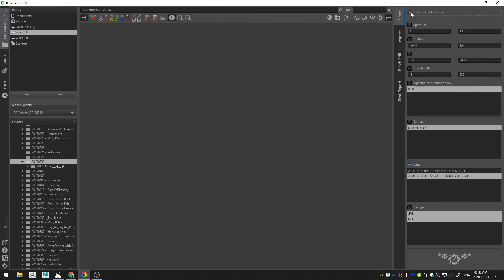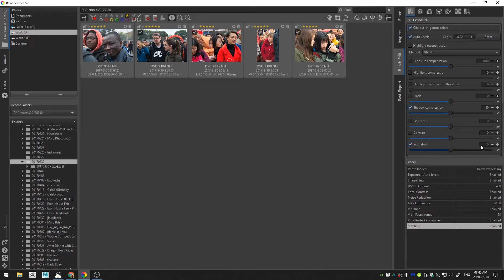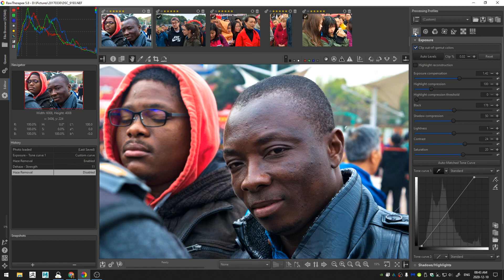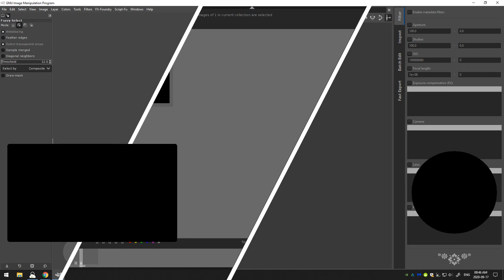Edit Photos FAST in Rawtherapee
Fast processing can be super helpful. This tutorial shows you how to batch process photos and get the best results.

Timecodes:
00:00 - intro
00:31 - filtering photos by lens type
01:25 - which modules to turn on
04:26 - fast overview
04:55 - outro